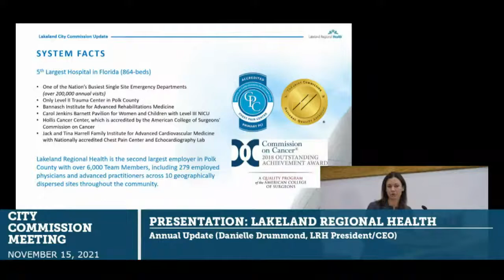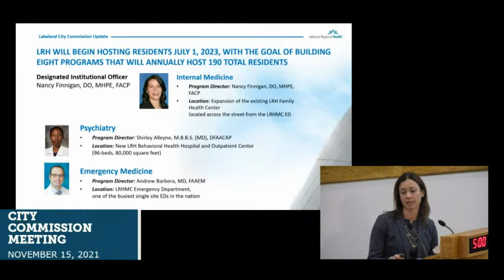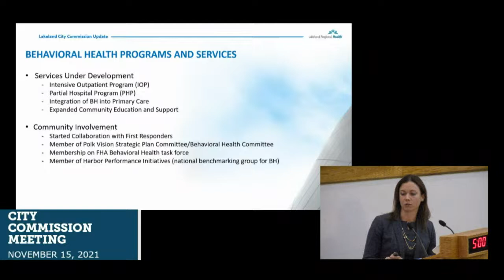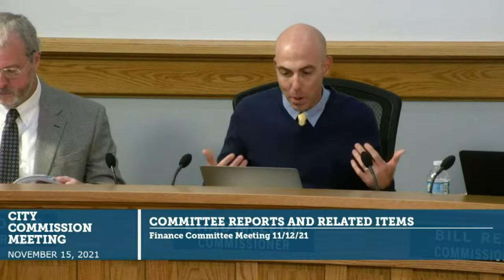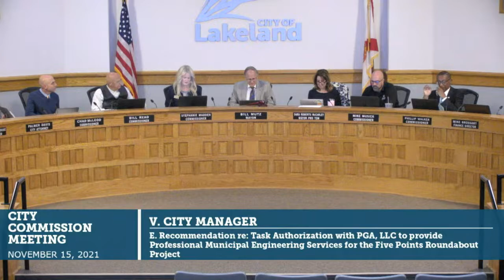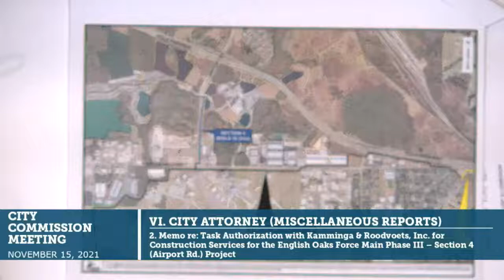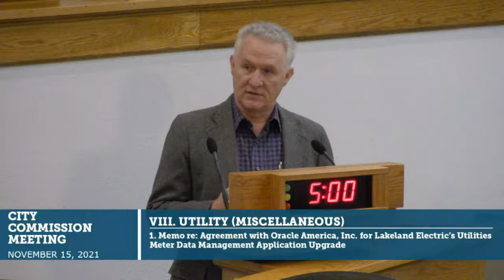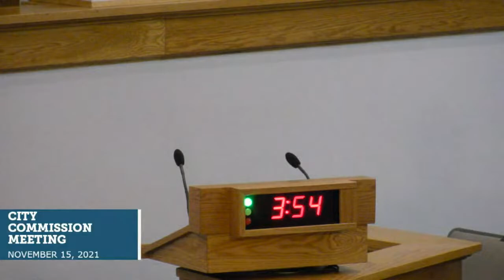City Commission Meeting - November 15, 2021